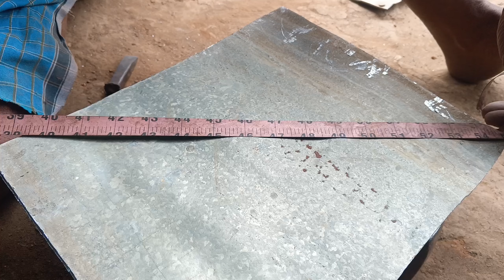krufe kese banaya jata hai kudal kese banate hain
kudal kulambu tamil

kudal gravy in tamil

kudlibhaya today ful episode

kudal kulambu

kudal fry in tamil

kudalu uduruvike kannada

kudal pun treatment in tamil

kudal irakkam tamil treatment

kudal kulambu seivathu eppadi

krufe

professor songs

professor

krufe heavy duty dual blade auger

professional call of duty

professor lento

professor layton

krufe

professional single ep 1 eng sub

professional single

krufi

krufe

krufa mobile legend

krufti

kruffy

krufu

professor rad

kruft

kruffi city

krush ka rasta in hindi

krus

krus ka rasta in hindi

krutika plays

karu karu karupayi leo

krupa krupa na yesu krupa

karuna karo kasht haro gyan do bhagwan

krushna abhishek comedy

krupasanam prathyaksheekarana prarthana

kudal kulambu tamil

kudal kulambu

kudalu uduruvike kannada

lohe ka kuch banana

lohe ki kursi

lohe ka kuchh banane wala

lohe ka kunda

lohe ki kursi banane ka tarika

lohe ki kulhadi

lohe ka kutta

lohe ka kuch banane wala

lohe ka kuchh banaen

lohe ki kursi kaise banaen